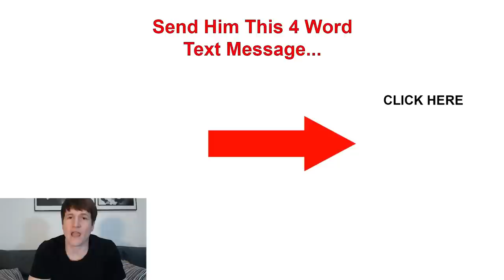Do This When He Doesn’t Text Back...